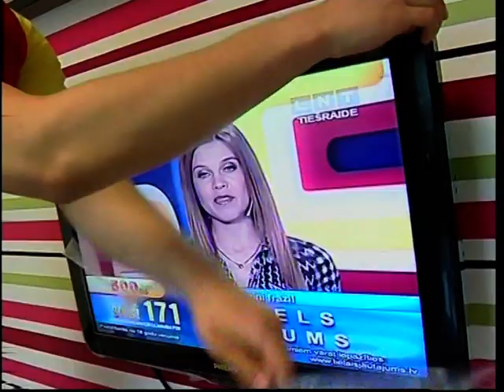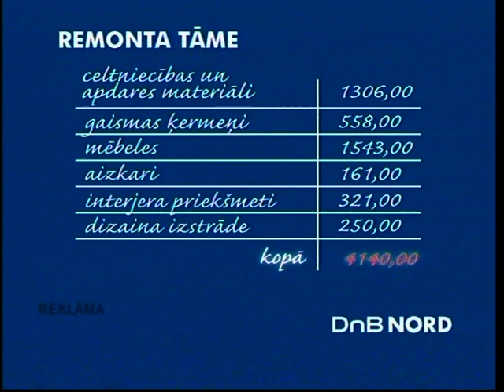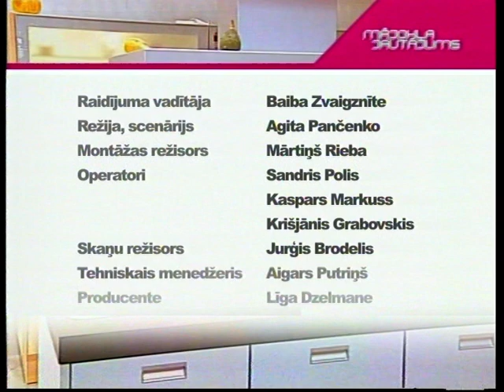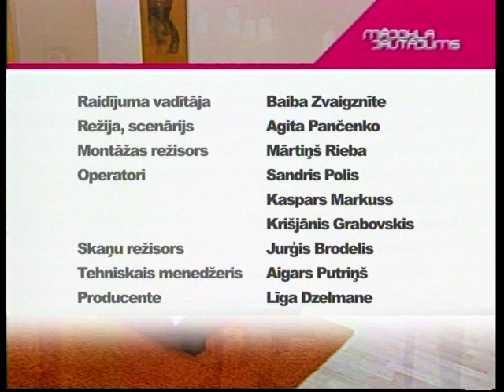VIA in TV show Mājokļa jautājums 3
Majokla jautajums 2010 - LNT
Bāra virsma - VIA
Dizains -  Natālija Mitina